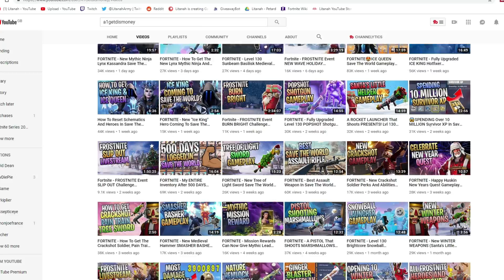JUST LISTEN... | Fortnite Save the World YouTubers Vlog 2019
2018 has been a crazy year and with us starting 2019 so strongly I just wanted to at THANK YOU to everyone who has backed me, my family and the channel. This was actually a pretty emotional

A SPECIAL THANKS TO MY AMAZING PATREONS:
BOLD Edition
Ben van Well Groeneveld
Brett Hillson
Huntress4Him (Discord Mod - Thank You)
Soddoffyapratt (awesome name)!
TylerTerror (also a Discord Mod - Thank You)
xReApeR
MarvinTPA
Iron Gonfuth
IceLadi
Scott Wilson
Jeremy Metcalf
Javier Gutierrez
Mohammad Nasrallah
C3P-Aero
TylerTerror
Noelle Stewarts

Special Thank You for Gamerun101 for the help with farming mats.

Fortnite STW is PVE (Player vs Environment) team-based co-op game or multiplayer game that sees you lead survivor squads against invading husks. You need to try and gather, craft and collect legendary weapons as well as recruit legendary heroes and mythic heroes too. My videos often look at things like how to get more event gold, how to get the best weapons, and who is the best hero in the game. I often look at what does the most damage or has the highest damage in in the game.
You can pick up a legendary hero or mythic hero in the Epic Games Event Store or you may get lucky and find one in a Loot Llama opening.
Epic Games deliver regular Fortnite Save the World updates to the game and there is pretty much always a new event (with a specific themed store) up and running. The game is an excellent non-conventional FPS RPG. The other version of this game is Fortnite Battle Royale which is a critically acclaimed PVP game.

All Litanah Army uploads and Lit Gaming U.K production content is family friendly and should be a clean gaming experience. This channel wishes to offer 100% clean gamer viewing. I cannot control the comments but will do so to the best of my ability.